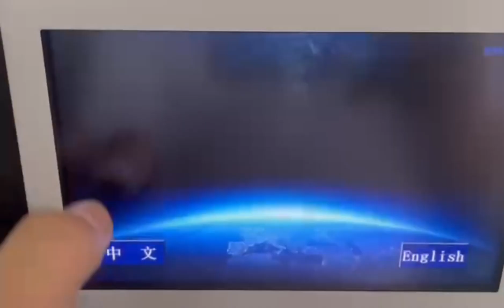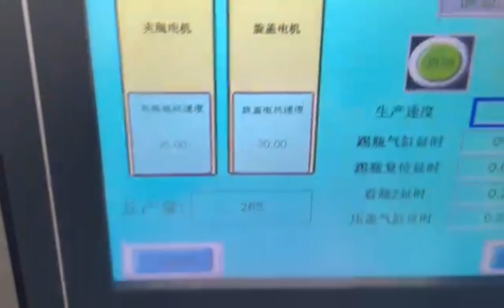Automatic electrial tablets and capsule counting machine 2